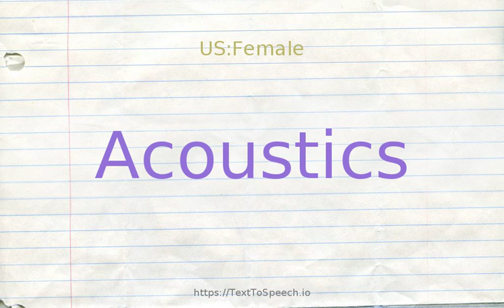How to pronounce acoustics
Acoustics definitions:
    (n): the study of the physical properties of sound